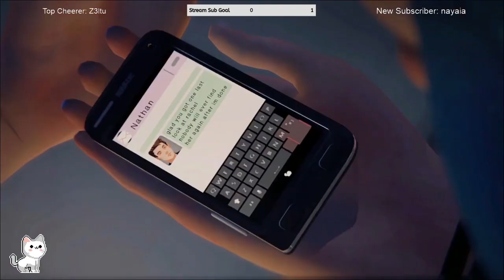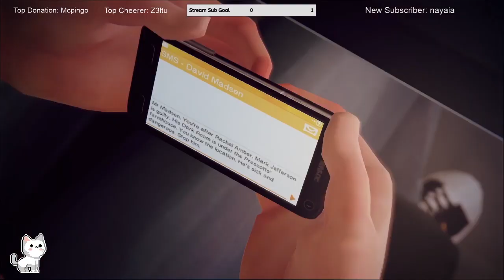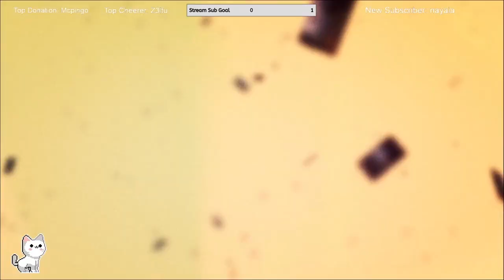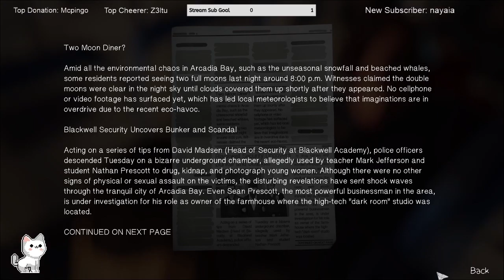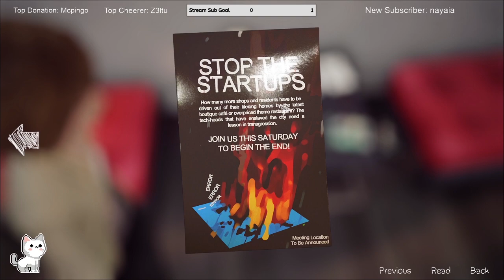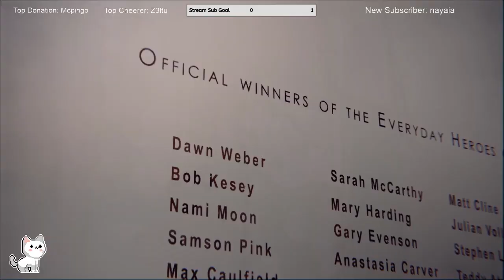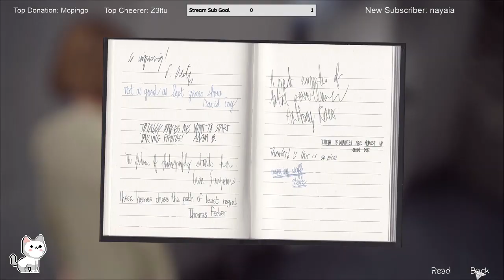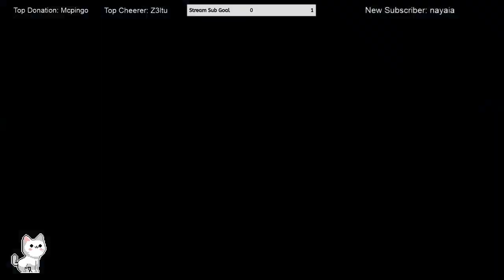Life is Strange EP5 | Part 1 | Creep takes pictures of me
This is my first playthrough of this game and so far it's really good (^__^) 👇 Click for more!